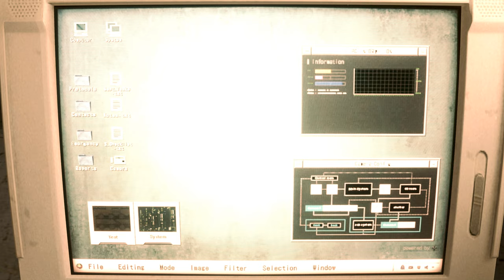Resident Evil 2 Remake mod Claire Redfield Costume Red Bad Cop Wareden outfit 『バイオハザード RE:2 bad cop』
Mod shop
Sorry